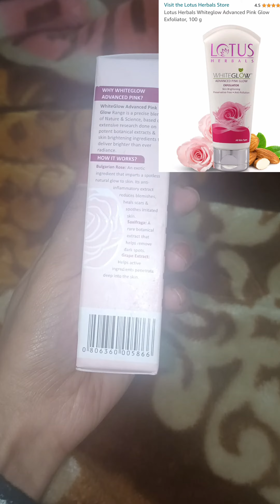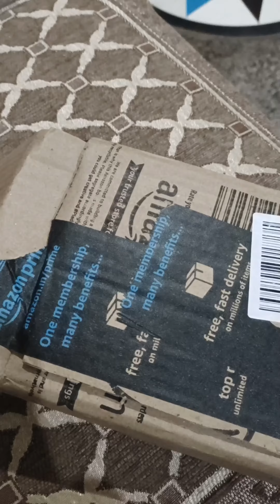5 Useable Products for Girls|| All Stuff Under Budget 250rs|| Best Products Reviews||Kanac Ki Duniya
Do like, comment & share this video with your friends and family and for more such videos pls subscribe to my channel and press the bell icon for latest updates of the channel.

You can buy this products as per below link:-

♦️Ramsons U R Lovely & U R Sweet Eau De Parfum Combo Pack